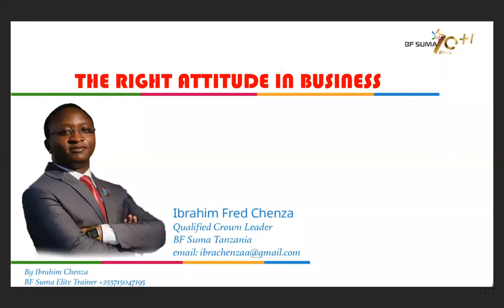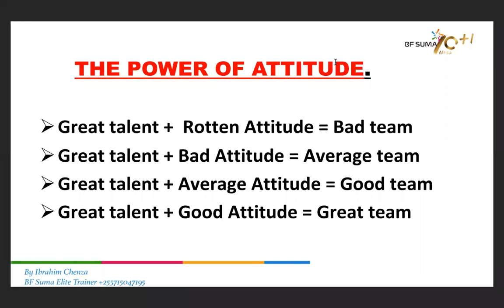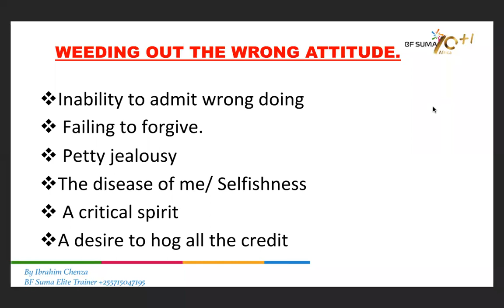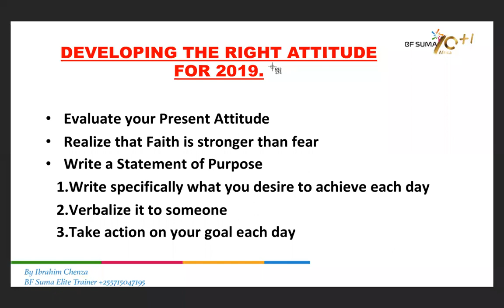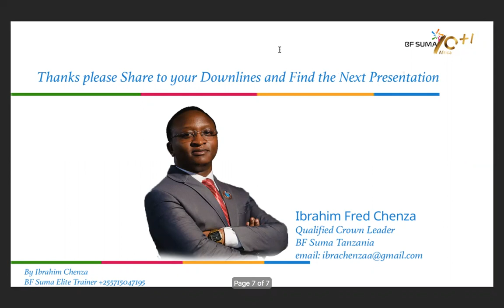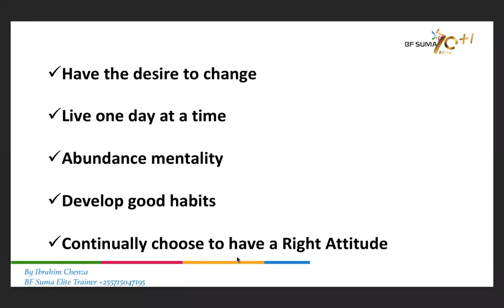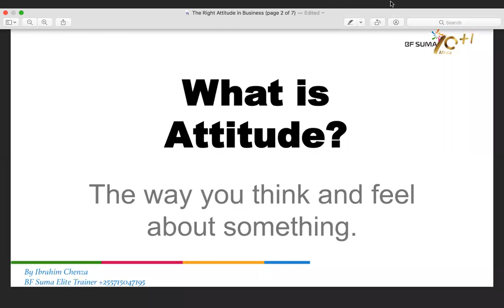The Right Attitude in Business by Dr. Ibrahim Chenza(PhD)-Senior Crown Leader